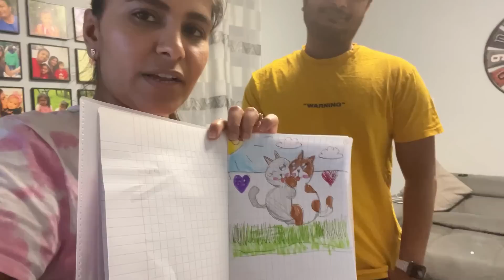Busy Routine | Indian mother in European winter | पहाटे 6 ते रात्री ८ वाजेपर्यंत चे रुटीन | #475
नमस्कार,
धन्यवाद.